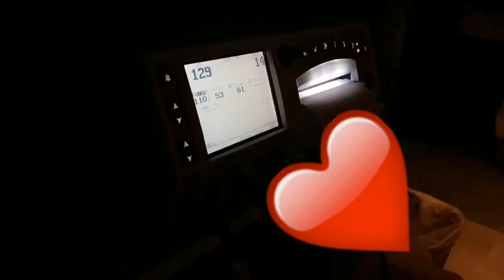Issa Single Parent Now! |Teen Mom Daily Vlog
Happy Sunday Yawl👋🏾
Today’s Daily Vlog: Heath left yesterday. I did everything by myself, which felt kind of weird because of the  fact that we haven't been separated in a long time. Chan took a massive 💩, and I almost died😂

Hey Guys, I’m Mya. I got pregnant at the age of 17, and had a baby 3 months before my 18th birthday. My channel includes all of the struggles of a working teen mom. I attempt to post Daily Vlogs every day @8PM, but with a newborn it can sometimes shift. In addition to the daily vlogs, I do mommy videos and random videos.

All Social Sites
Periscope: Mnicc99
I Live Broadcast Every Sunday @6PM